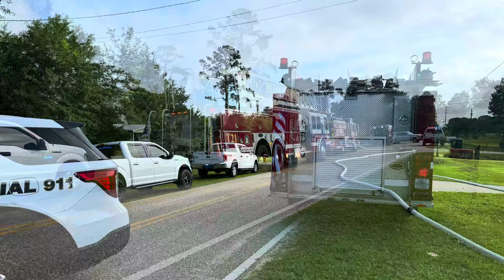Structure Fire - Newville - Fatality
Structure fire in Newville where one died in the fire